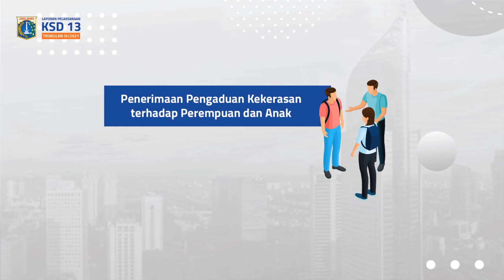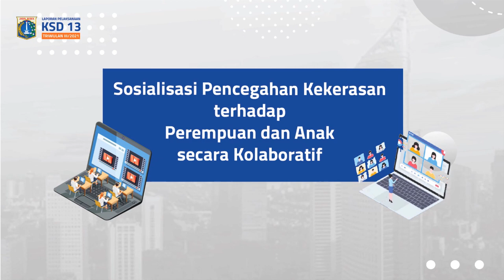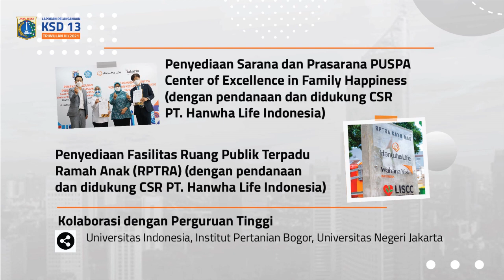Laporan Pelaksanaan KSD 13 Triwulan III/2021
Pemerintah Provinsi DKI Jakarta terus berkomitmen untuk menekan angka kekerasan terhadap perempuan dan anak di ibukota. Hal ini tertuang dalam 17 rencana aksi Kegiatan Strategis Daerah (KSD) Nomor 13 tentang Perlindungan dan Pencegahan Kekerasan Terhadap Perempuan dan Anak. Upaya ini dilakukan melalui kolaborasi dari seluruh Perangkat Daerah terkait, BUMD, swasta, masyarakat, serta Kepolisian untuk mewujudkan layanan terhadap perempuan dan anak terintegrasi.

Dalam rangka mencegah terjadinya kekerasan terhadap perempuan dan anak, Dinas PPAPP juga melaksanakan sosialisasi pencegahan kekerasan terhadap perempuan dan anak kepada masyarakat melalui zoom meeting sebanyak 2000 peserta dan ditayangkan di youtube dengan viewers sebanyak 126.654 orang. Kegiatan ini bertujuan memberikan pengenalan hak-hak perempuan dan anak serta bahaya kekerasan sehingga setiap peserta dapat berperan serta secara aktif mencegah terjadinya kekerasan di lingkungan masing-masing.